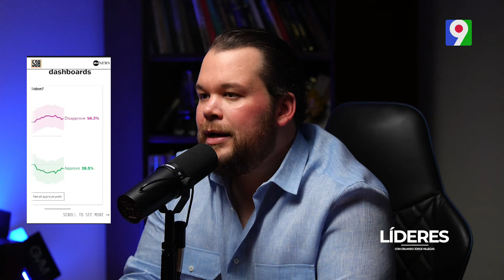¿Donald Trump, la salvación o la desgracia para Los Estados Unidos? | Líderes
Esta semana Color Visión, Canal 9 en República Dominicana, presenta un nuevo capítulo de Líderes conducido por el comunicador y político Orlando Jorge Villegas entrevista a Felipe Vallejos / Consultor Político